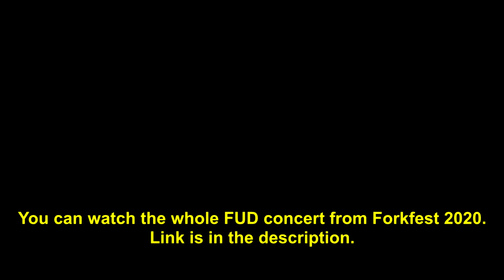"That Song" by FUD - Forkfest 2020 Concert Music Video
Keene-area rock/metal band "FUD" played its first concert at Forkfest 2020 and it featured an original instrumental track, "That Song".  I thought it was excellent and that it deserved to be featured as its own video, separated from the full hour-long concert video you can watch

Footage was all taken during the last full day of Forkfest 2020 which you can learn more about